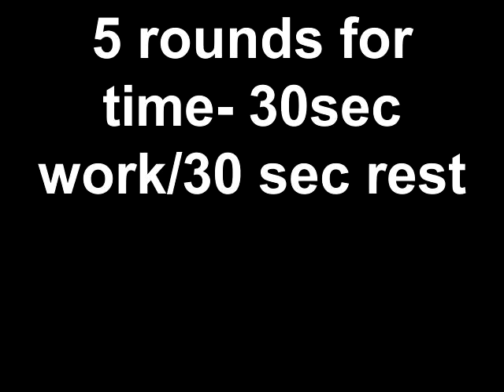13/02/13 workout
5 rounds of 30sec work/ 30 sec rest